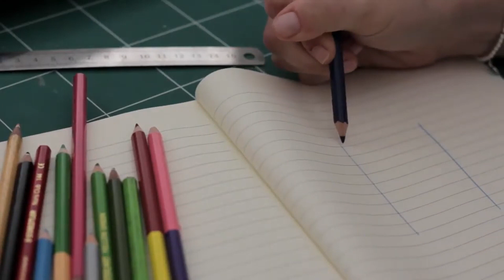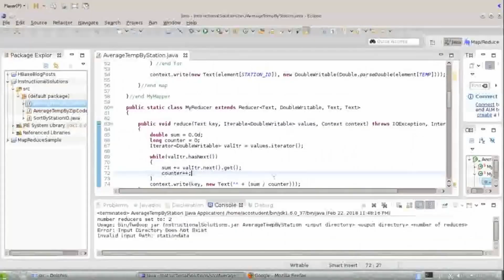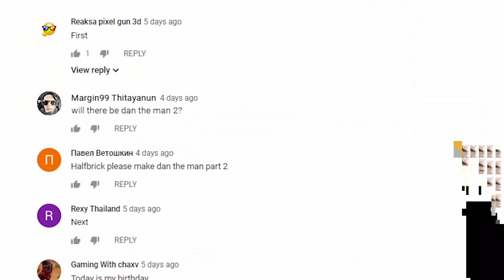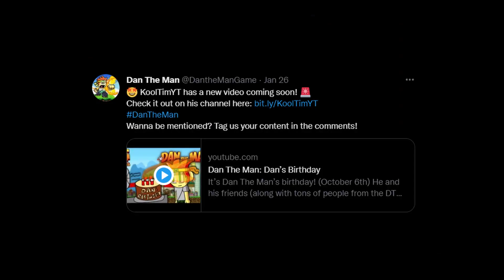The Legend of Dan the Man | Part 1: The Webseries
Dan the Man is a popular YouTube series created by StudioJoho, and follows a 16-bit character called Dan. There are seven videos, or "Stages." With the 8th and final stage being a playable game, developed by Halfbrick.

The series was at its peak during the 2010s to 2013s where it gained popularity and a fan base wanting more. So how well did it really do, and how does it stand up today?

Stuff I mentioned in the video to check in the description:

About the Studio Joho & Ludo Studios Partnership(?)
So I put this section in the video with uncertainty because there's high chance that Studio Joho now works with Ludo despite there being no formal announcement. As since then Studio Joho's accounts are inactive, and everyone from Studio Joho are credited on the show, but not as Studio Joho.

Final Thoughts:
So here are my final thoughts I couldn't fit into the video because of time and issues during the making this video.

In short I took way too long on this video, more than I would've liked, but I'm just glad it's done. The reason this took so long is because Halfbrick announced the new stages AFTER I finished my script and had already started editing, so I had to rewrite it a couple of times before it was done. Despite this I plan to make much more condensed videos, as you'll notice the beginning parts are much more edited and good to watch and the rest of the video slowly fades in quality. I'll be trying to stay within my limits until I get better at it.

Finally while I feel the video is good enough, it's not exactly what I wanted. There's still some things I couldn't get to work into the video and other topics I wanted to talk about like Josie's growth through tragedy, certain themes of each stages, and etc. I guess it boils down to bad timing and too much scope.

Have yourselves a great day.